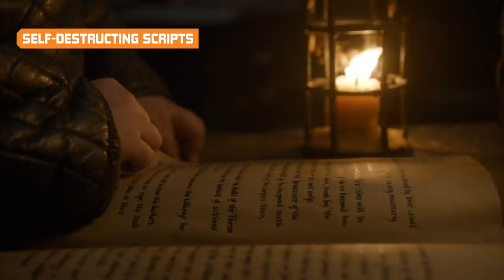Game Of Thrones Set Moments That Were Totally Weird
Game of Thrones has given audiences countless memorable and talked-about moments in its years on TV, but the HBO series has had just as many bizarre happenings behind the scenes.

The show may be a worldwide cultural phenomenon, but there was one visitor to the set who opted not to sit on the Iron Throne -- Queen Elizabeth II. The Queen is apparently content with her real throne and doesn’t need to rule Westeros as well, but that was just one of the weird moments the cast and crew couldn’t forget. Let’s take a look at some Game of Thrones set moments that were totally weird.

Queen rejects the throne | 0:00
Tiny Icelandic horses | 0:31
The food was atrocious | 1:07
Hurt? Scream "banana" | 2:08
Fake scripts | 2:34
Tricking the spies | 3:37
Self-destructing scripts | 4:03
Smooching on set | 4:33